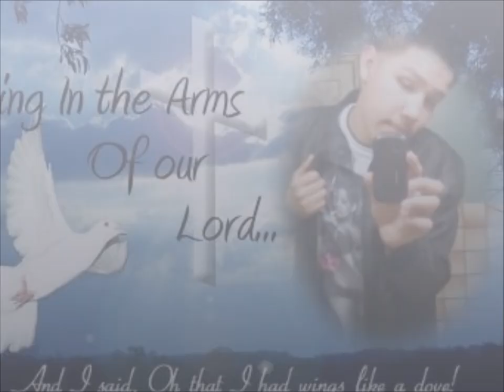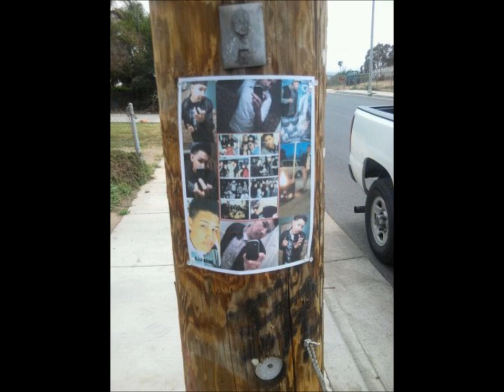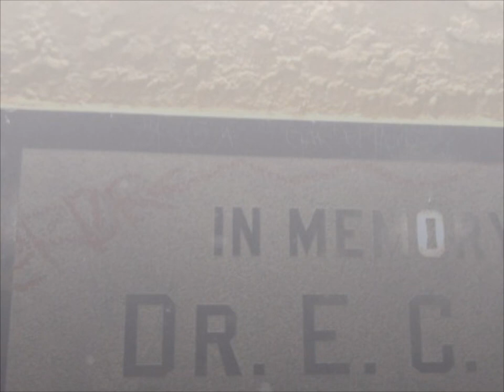RIP Ruben Javier Terriquez "EROR" !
Were missing you every single day , but your in a much better place now :( save us a spot in heaven ! We love you Ruben J. Terriquez  . Your forever in our hearts ! 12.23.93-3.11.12